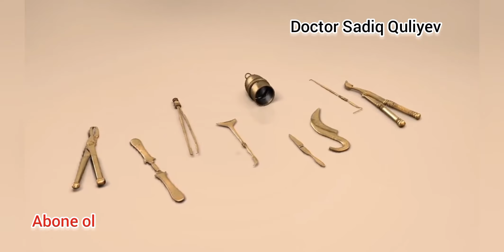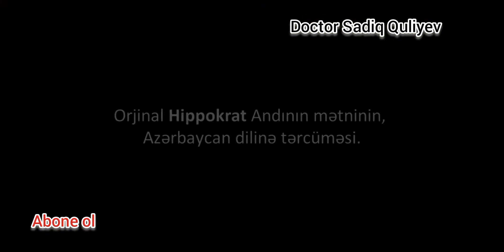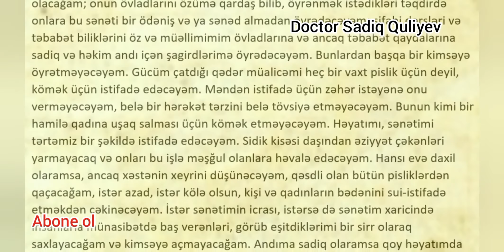Hippokrat Kimdir?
Merhaba Ben Doktor Sadiq , Youtube Azərbaycan benim en büyük tutkum, bur da dev gibi bir Doktor Sadiq ailesi için her gün yeni video yüklüyorum.